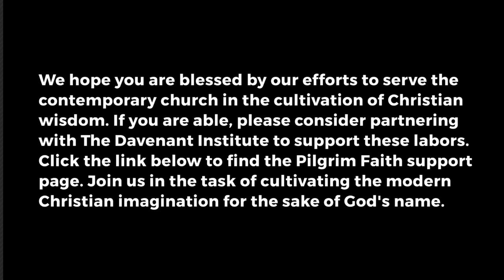Pilgrim Faith (Episode 26: Interpreting Herman Bavinck / James Eglinton)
The Pilgrim Faith Podcast exists to create an inter-disciplinary conversation about a host of challenging topics for contemporary Christians. The goal is to discover the wisdom that emerges betwixt a host of counselors. In this episode, Dale & Joseph talk to Dr. James Eglinton about his recent book, "Bavinck: A Critical biography."

If you are interested in partnering with us in these labors, or if you know of anyone who might be interested, please find our support page(s) here: